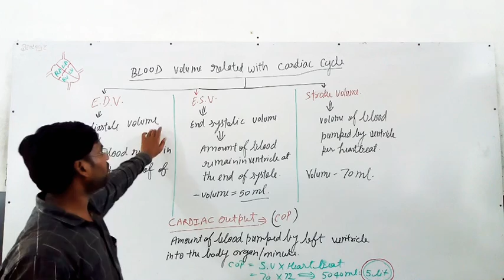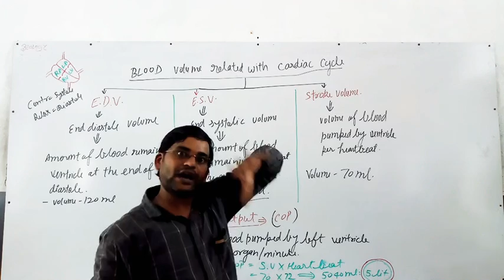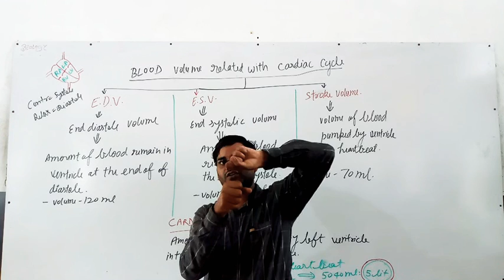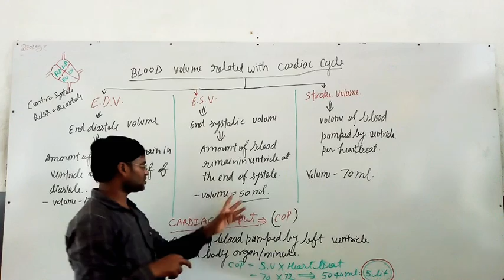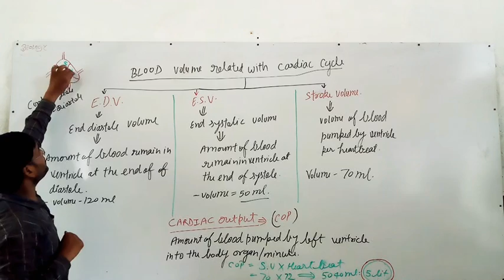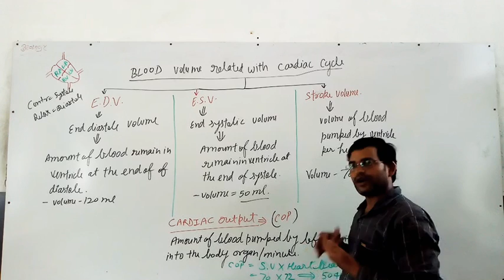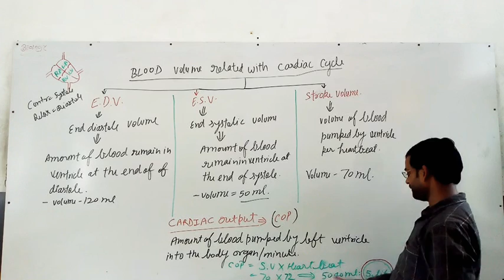CL-11th, BLOOD VOLUME DURING CARDIAC CYCLE,Ch-18 Body fluids and its circulation ( Part-9)